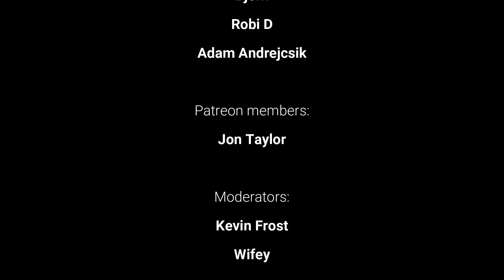Farthest Frontier - Episode 18 - Raiders walk through our defenses and desirability issues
Farthest Frontier is a survival / city builder game. It will be developed in the coming months. It is a really fun game which can grant you hours and hours of fun.

About Farthest Frontier:
Protect and guide your people as you forge a town from untamed wilderness at the edge of the known world. Harvest raw materials, hunt, fish and farm to survive. Produce crafted items to trade, consume, equip and fight with as you battle for your survival against the elements and outside threats.

Livestream schedule:
Wednesday 20:30 CET - YouTube livestream
Friday 20:30 CET - YouTube livestream
Sunday 19:00 CET - YouTube livestream

You want to support me without becoming a channel member?